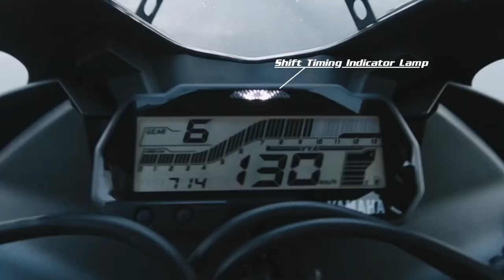Yamaha India - Yamaha R15 Version 3 0 – Rev Race Repeat - OFFICIAL VIDEO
It’s time to Rev, Race and Repeat. Introducing the all-new Yamaha R15 Version 3.0 with a powerful 155 CC engine, 19.3 PS and more upgrades that don’t fail to impress.